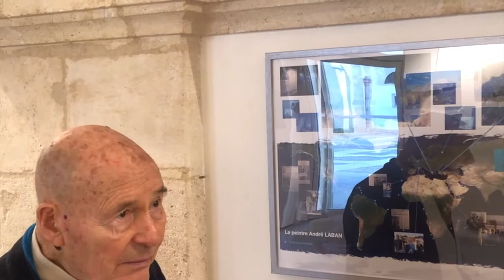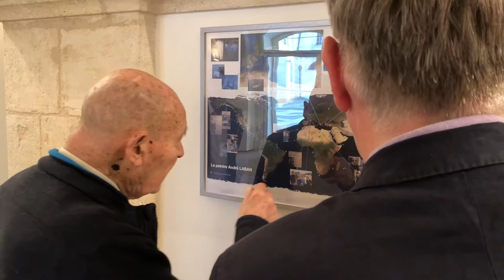Bordeaux moments choisis 2018